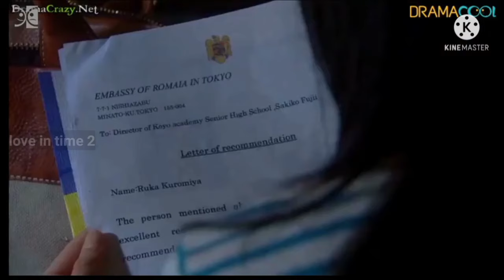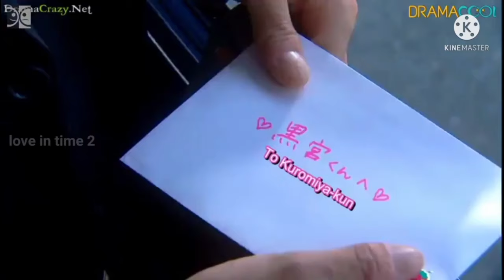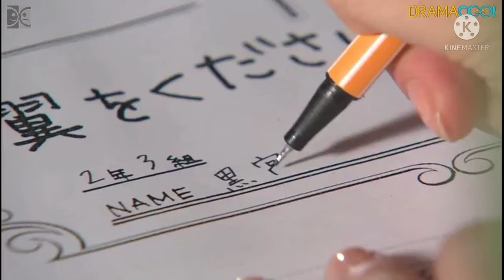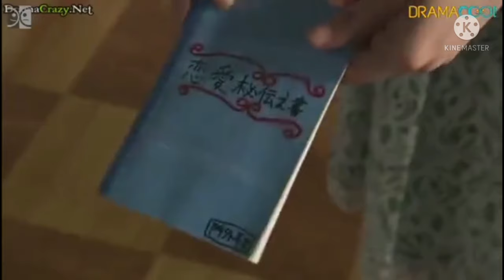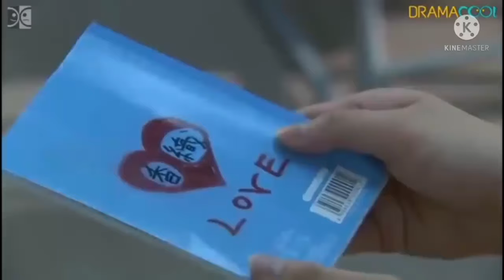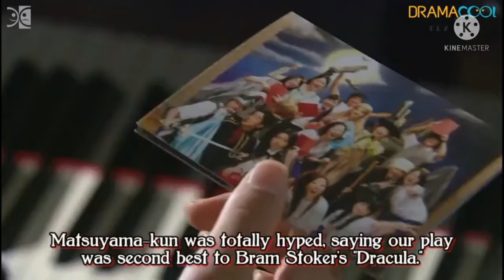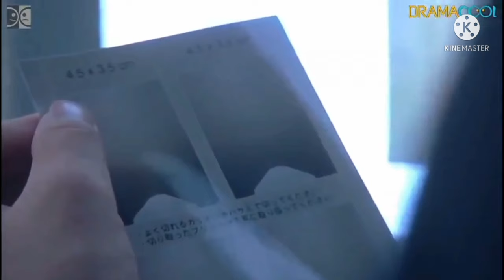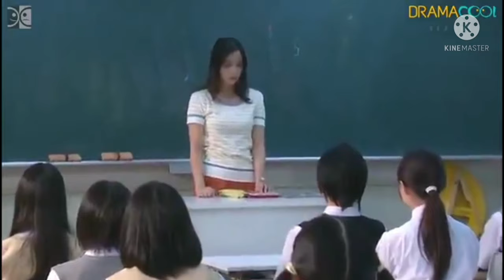Vampire Boy Full Movie In Hindi Dubbed || Vampire Love Story Full Movie In Hindi || Japanese Drama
Vampire Boy Full Movie In Hindi Dubbed || Vampire Love Story Full Movie In Hindi

NOTE THIS: Look, I have made this video, in which Korean drama and Japanese drama have been explained, so please do not take it wrongly and review it well 😄 😆

vampire love story full movie in hindi
vampire love story full movie
vampire japanese drama in hindi dubbed
vampire love story in Hindi Dubbed
vampire boy in hindi
vampire boy all episodes in Hindi
vampire boy full movie in hindi
vampire boy, vampire boyfriend, vampire boy hindi, vampire boys fight over girl, vampire boy episode 1, vampire boy korean drama in hindi dubbed episode 1, vampire boy love story, vampire boy saved my life, vampire boy or koishite akuma, vampire boy blind girl